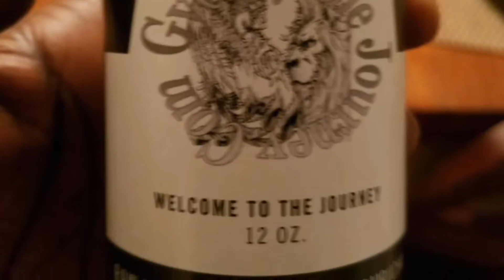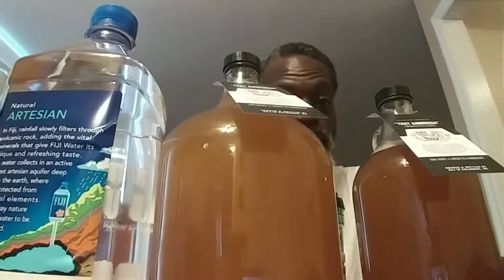Daily Toast- Kuumba 325171 (creating our space)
Enjoy this toast. Had to do it quick, but I enjoyed the process. Let me know what you think..